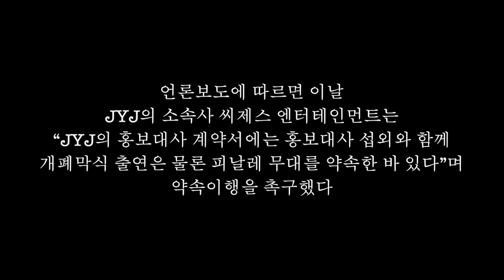JYJ 인천아시안게임(AG) 개회식 본무대 서나? 질문에...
JYJ Is Still in Negotiations to Participate at the AG Opening Cermony.
2014인천아시아경기대회(Asian Game) 홍보대사인 JYJ가 개-폐회식 본무대에 서는 문제가 새삼 관심이 되고 있다. 개폐회식 출연자-연출자 기자회견이 열리는 시점에도 출연 여부가 확정되지 않았기 때문. 보도자료에 나열된 출연자들 이름 중에서도 찾아볼 수 없다.